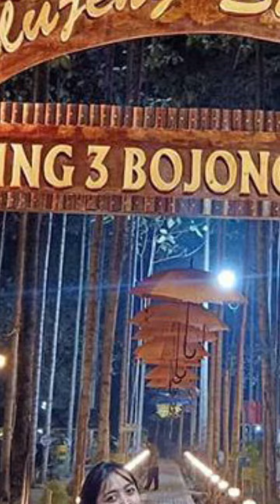Bekasi ( Look Busy )